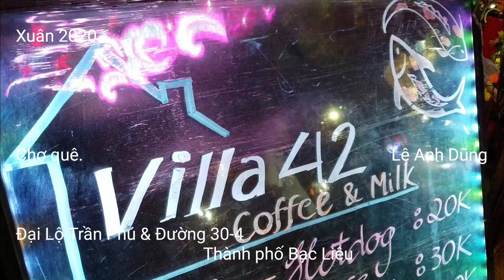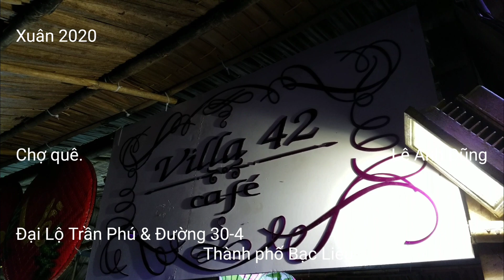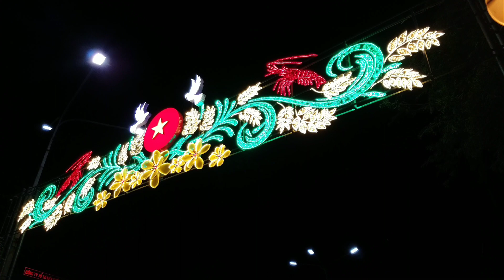Chợ quê về đêm. Chợ Xuân 2020. Phố đi bộ Bạc Liêu.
Xuân 2020